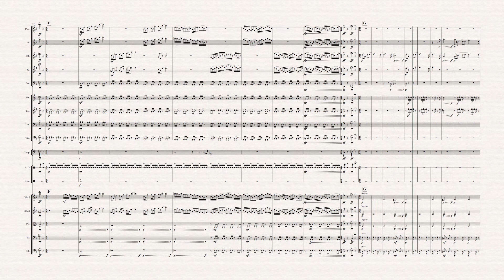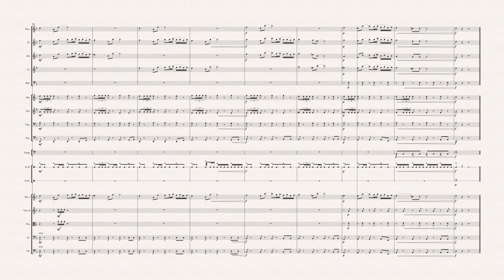À deriva (Distrações sobre um mesmo tema)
Uma composição original minha para orquestra. Um tema, vários caminhos.